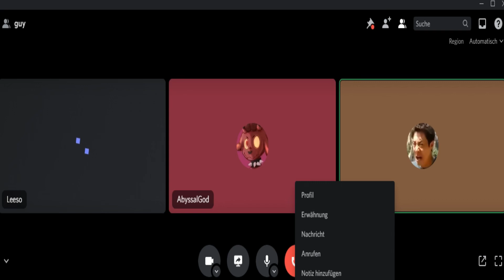drunk guy earrapes sleeping guy